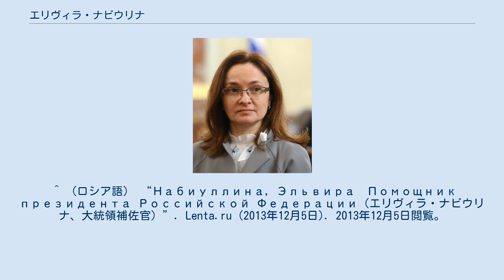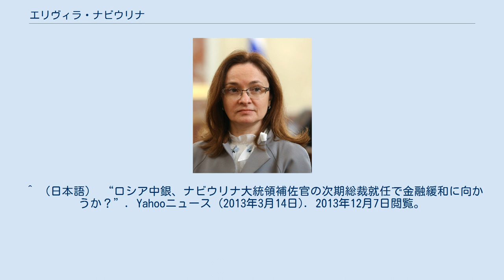エリヴィラ・ナビウリナ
エリヴィラ・サフィプザドフナ・ナビウリナ（エリビラ・ナビウリナ、ロシア語: Эльвира Сахипзадовна Набиуллина, ラテン文字転写: Elvira Sakhipzadovna Nabiullina, タタール語: Elvira Səxipzadə qızı Nəbiullina, 1963年10月29日 - ）は、ロシアの経済学者、政治家。
ヴィクトル・ズプコフ内閣、ウラジーミル・プーチン内閣の経済発展貿易相、経済開発相、大統領補佐官を経て、2013年6月13日から、第6代ロシア連邦中央銀行総裁。
バシコルトスタン共和国、ウファ出身のタタール人。
 1963年10月29日、バシキール自治共和国ウファに生まれる。
父サフィプザダ・サイトザダエヴィチは運転手。
ウファ第31高等学校で優秀な成績を修め金メダルを受賞した。
 1986年モスクワ大学経済学部を卒業する。
1990年モスクワ大学国民経済・経済思想史専攻。
1989年にはナビウリナを含む4人の共同研究で『疎外された労働:過去と現在』を発表している。
 1991年経済改革に関するソ連科学産業同盟（後のロシア産業家企業家同盟）委員会常任委員会理事会主任専門官。
 1992年ロシア産業家企業家同盟理事会経済政策担当主任専門官、コンサルタント。
1994年ロシア産業家企業家同盟専門研究所顧問。
同年ロシア経済省に移り、経済改革部次長、経済規制部長。
1995年経済改革部副部長。
1996年経済改革部長、ロシア経済省幹部会員。
1997年ロシア経済省次官。
1998年プロムトルグバンク（現在のスヴャズノイ銀行）取締役会副会長。
1999年ユーラシア評価サービス幹部取締役、戦略研究センター副理事長（理事長はゲルマン・グレフ経済開発貿易相）。
2000年ロシア経済開発貿易省第一次官。
2003年戦略研究センター理事長。
 2007年9月24日、ヴィクトル・ズプコフ内閣が成立すると、ゲルマン・グレフの後任として経済開発貿易大臣に任命された。
グレフはサンクトペテルブルク出身の自由主義改革派に属し、法人税の税率引き下げや、土地の私有と売買の自由化など経済改革を推進した。
このことが国家統制を強めるウラジーミル・プーチン大統領を頂点とするシロヴィキとの対立を生んだと観測された。
 2008年5月12日に経済開発貿易省が経済開発（経済発展）省に改組されると初代経済開発大臣に就任した。
 2012年5月22日、プーチン大統領が再登板すると、ロシア連邦大統領補佐官に任命された。
 2013年3月12日、ロシア連邦中央銀行総裁に指名された。
2013年4月9日、ロシア連邦議会下院国家会議は、ナビウリナの総裁就任を承認、6月24日付けで正式に就任した。
G8諸国では初の女性中央銀行総裁である。
 ナビウリナは銀行、金融政策面での経験が浅く、前任のセルゲイ・イグナチェフに顧問就任を要請した。
また同様に経済開発貿易相、経済開発相が長く金融政策の経験の少なさから、経済界やアナリストは、プーチン大統領が金融緩和圧力を強め、ロシア連邦中央銀行の独立性が損なわれるのではないかと指摘する声もある。
 ^ （英語） “Yale University President Levin Announces Selection of 2007 Yale World Fellows（レヴィン・イェール大学総長は、2007年イェール・ワールド・フェローを発表した。）”. YaleNews (2007年5月3日). 2013年12月5日閲覧。
 ^ （ロシア語） “Эльвира Набиуллина назначена помощником президента（ナビウリナ、大統領補佐官に任命される。）”. ロシア新聞（ロッシースカヤ・ガゼータ） (2012年5月21日). 2013年12月5日閲覧。
 ^ （ロシア語） “Президентская «дамка»　Новый глава Министерства экономического развития и торговли Эльвира Набиуллина возглавляла «теневой кабинет министров"”. FLB (2007年2月10日). 2013年1...